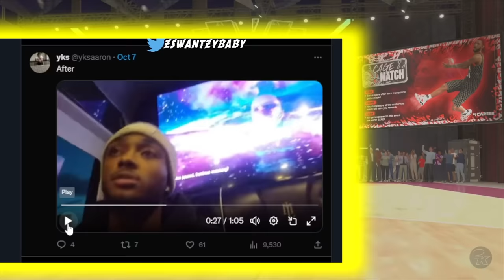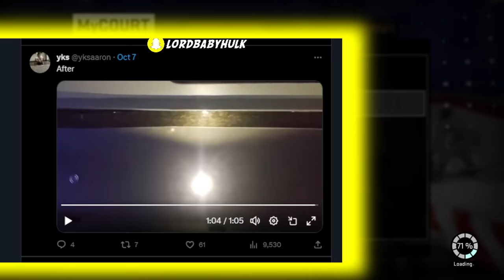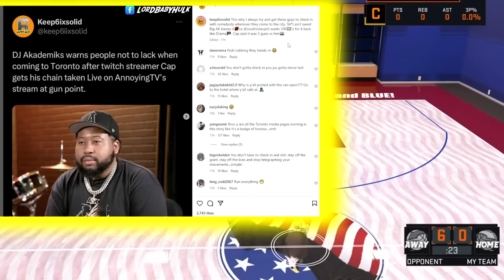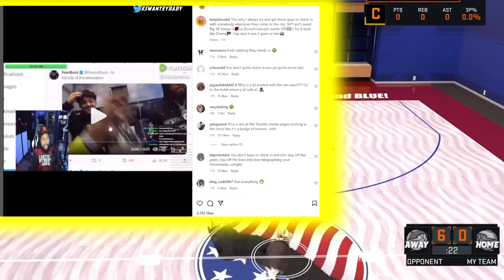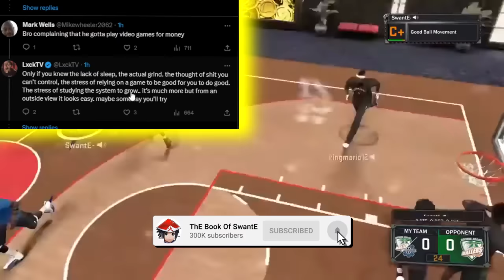NBA2K24 Annoyingtv got ROBBED at GUN POINT 🤔 MIKE WANG GOES OFF on 2klab & 2ktutes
*must watch* nba2k24 news update | MIKE WANG GOES OFF on nba2klab & nba2ktutes NBA 2K24 Annoying tv got ROBBED at GUN POINT 🤔 nba2k24. nba2k24 jumpshot. nba2k24 best build. nba2k24 current gen. nba2k24 review. nba2k24 ps4. nba2k24 my career. nba2k24 gameplay. nba2k24 trailer. nba2k24 myteam. nba2k24 update. nba2k24 patch. nba2k24 sound track. nba2k24 build